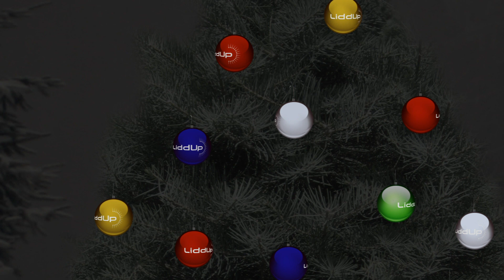LiddUp Happy Holidays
Merry Christmas from LiddUp